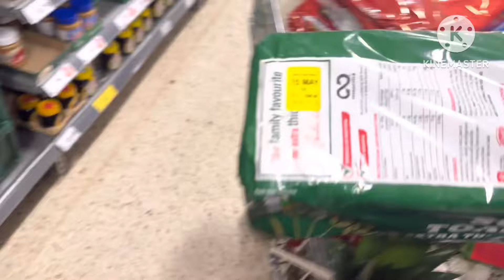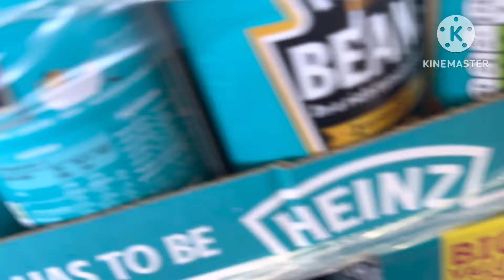Aaj Tu Bal Bal Bach Gi II grocery day 🇬🇧II irumAapi￼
In today’s vlog
Grocery
Dinner from